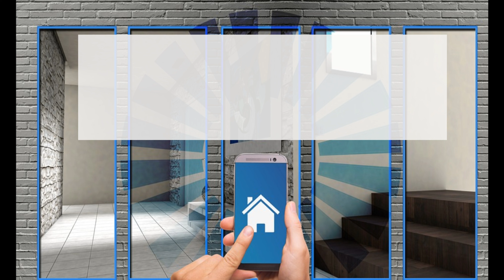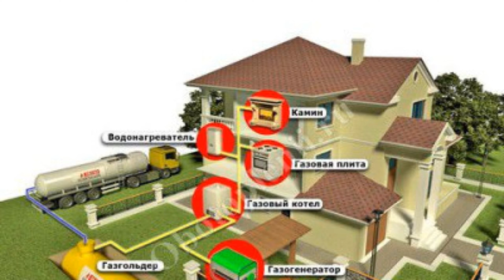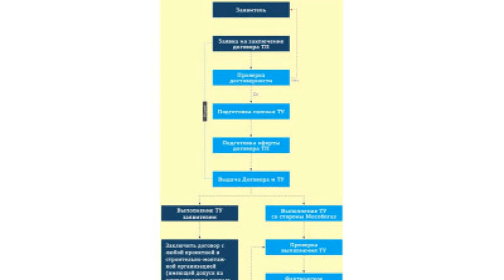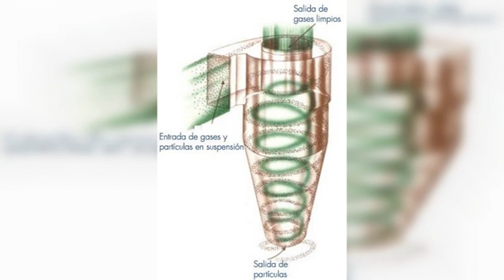De sólido a gas: descifrando las fases de la gasificación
Fases de la gasificación doméstica

Adéntrate en el fascinante proceso de transformación de la materia sólida en gas con nuestro video ''De Sólido a Gas: Descifrando las Fases de la Gasificación''. Descubre cómo la gasificación convierte materiales como carbón, biomasa o residuos en gas de síntesis, un combustible versátil y limpio. Exploraremos las etapas clave de este proceso, desde la preparación del combustible hasta la generación del gas, pasando por las reacciones químicas y térmicas involucradas. Además, discutiremos las aplicaciones y ventajas de la gasificación en la generación de energía, la producción de productos químicos y la gestión de residuos. Acompáñanos para desvelar los secretos de la gasificación y su papel en la transición hacia fuentes de energía más sostenibles y limpias.